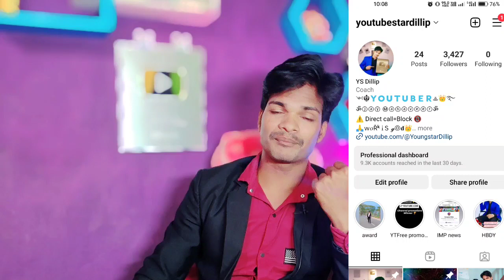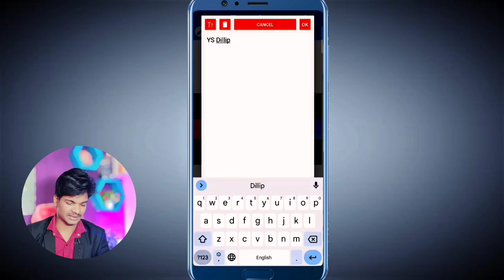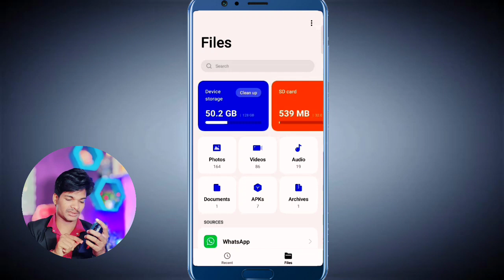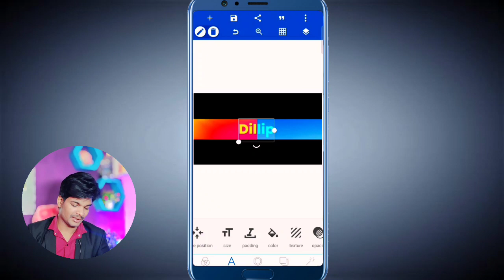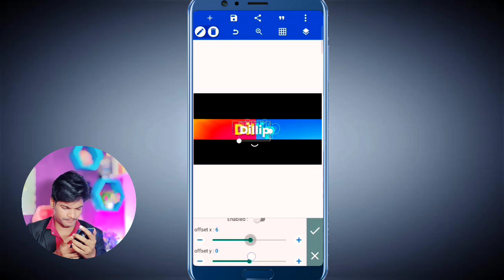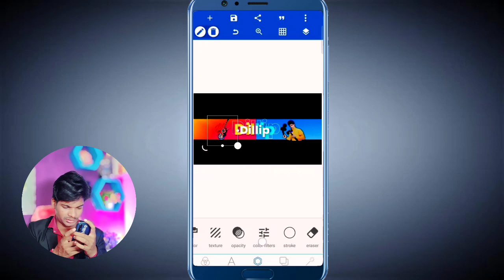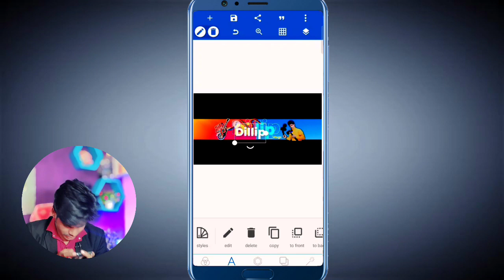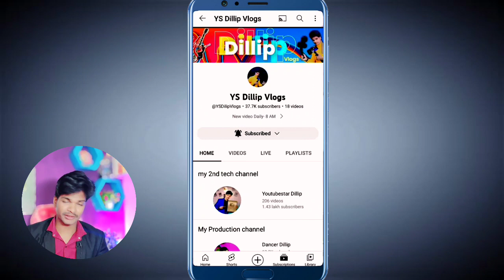How To Make Professional Youtube Banner On Mobile | Youtube Channel Banner Kaise banaye | Pixellab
✅Important video's

🔶 youtube Channel all settings part-2

ଏବେ ହିଁ ଅର୍ଡର କରିନିଅନ୍ତୁ 👇

GEAR USED
ମୁଁ ଏହି ସବୁ ଜିନିଷ use କରୁଛି 👇

For small creators 👇

My Tripod
My Boya mic
My Green Screen
Ring light
2nd mobile

Big user

Microphone( shotgun)
Microphone (USB)
2nd mobile
My camera
Camera lens
My tripod
My light
Second tripod
Green screen
Vlog tripod

channel promotion winner 👇🏆

your queries 👇

how to make a banner for youtube

how to make a banner in

minecraft

photoshop

how to make a banner in mobile

channel

how to make a banner in picsart

how to make a banner in canva

how to make a banner in pixellab

how to make a banner shield in

minecraft

tag for reference:

How to make professional YouTube banner on mobail
How to make professional YouTube Art on mobile
change youtube channel banner
How to create a professional YouTube banner in mobile
How to make professional YouTube banner in mobile Phone in hindi
pixellab se
Pixellab se youtube channel banner kaise banaye
Channel Art
channel banner
mobile se YouTube channel banner Kaise banaen
ysdillip
Youngstar Dillip
youtubestar Dillip
banner banana sikhe
banner kaise banate hai
professional banner kaise banaye
youtube banner kaise banate hai